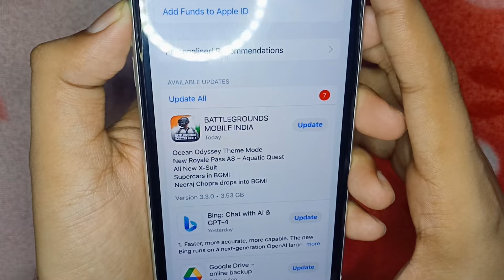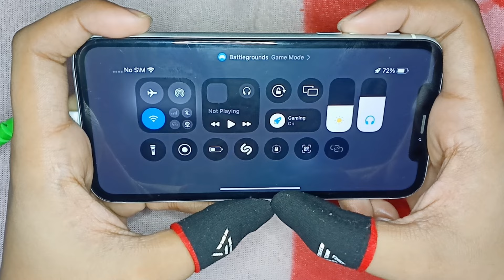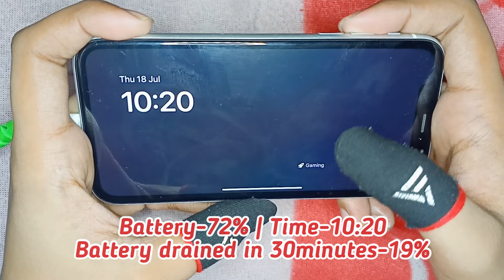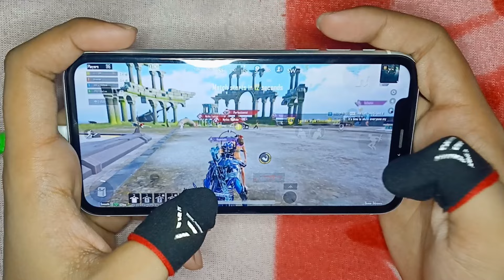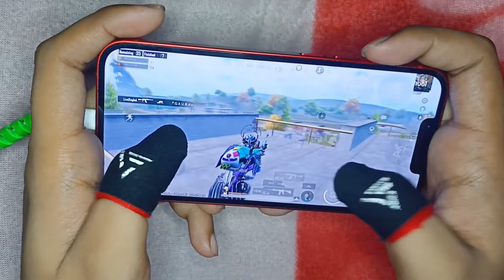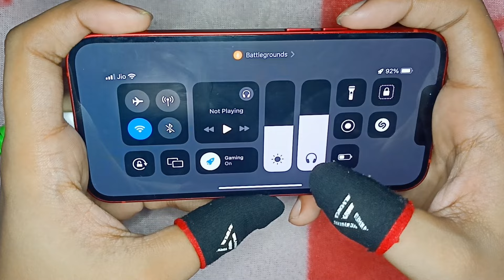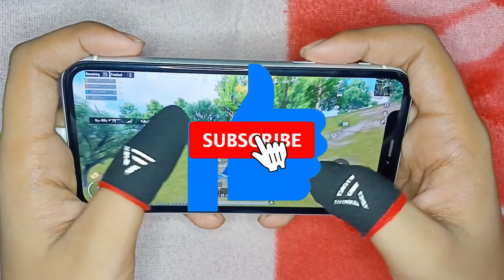🔥iPhone XR BGMI Test After NEW 3.3 Update | Lag? | Ping Problem?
📍iPhone XR Bootcamp test on ios 18-

→My phone cooler-
→My Gaming cooler-
→My Mobile Air Cooler-
→Lightning to 3.5mm Connector-
→Splitter-
→iPad-
→Earphones for (Android+iOS)-
→Earphones for (iOS)-
→Tripod for handcam-
→Cable Protector-
→Fingersleeves-
→Microphone-
→Fast Charger for iPhone-

📍Keywords-
iphone xr bgmi 3.3 update test
bgmi update
bgmi new update
3.3 update theme mode
ip xr pubg gaming test
iphone xr bgmi lag
iphone xr pubg gameplay
iphone xr ios 18 bgmi test
iphone xr pubg battery time
iphone xr bgmi gaming test
iphone xr gaming test
iphone xr for gaming
iphone xr battery test
iphone xr bgmi lag test
iphone xr bgmi handcam
iphone xr bgmi test after ios 18
iphone xr bgmi test after ios 18 beta
iphone xr bgmi competitive gameplay
bgmi new event, new update bgmi